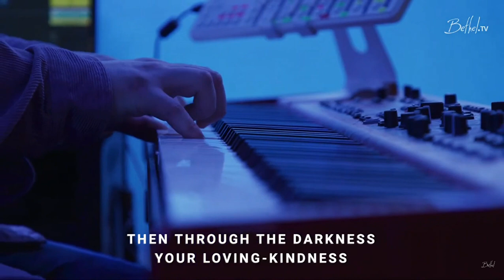Living Hope + Spontaneous - Peter Mattis and Hannah Waters - Bethel Church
I post this so that people can listen to Beautiful moments of worship that not everyone gets to hear to encounter and worship Jesus.